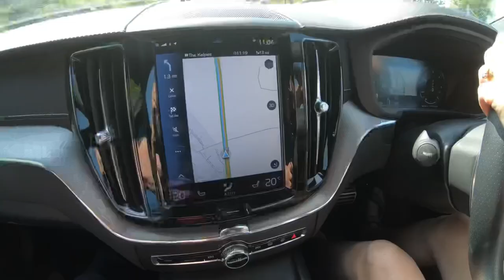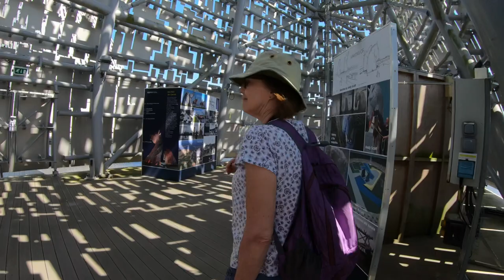Outer Hebrides Trip part 21 - The Kelpies Grangemouth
Today we visit the Kelpies, mythical beasts but beautiful to look at. This is part 21 of our road trip to the Outer Hebrides.